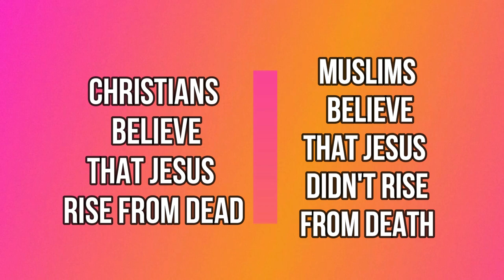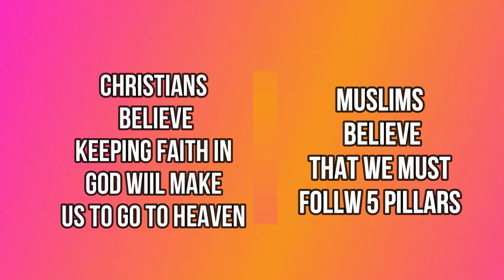What Are The Key Differences Between Christianity vs. Islam?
What are the key differences between Christianity vs. Islam? I'm glad you asked.
In the video today, we will talk about the three differences between two of the largest religions in the world today: Christianity and Islam. Differences between Christianity Vs. Islam

More Resources:
1. Claim your ***FREE*** Refreshing Poems for Your Soul
2. Seeking Allah, Finding Jesus: A Devout Muslim Encounters Christianity (Amazon)
3. No God but One: Allah or Jesus?: A Former Muslim Investigates the Evidence for Islam and Christianity (Amazon)

Timestamp
0:00 - Christianity and Islam as religions
0:18 - Greetings
0:27 - Purpose
0:51 - 1st Difference
1:15 - 2nd Difference
1:43 - 3rd Difference
2:33 - I'm a proud Christian
3:08 - Call to Action (Where would you place your soul?)

Differences between Christianity vs Islam | Fiona